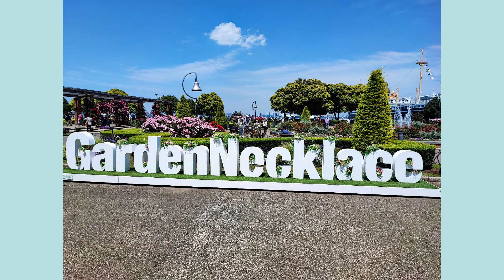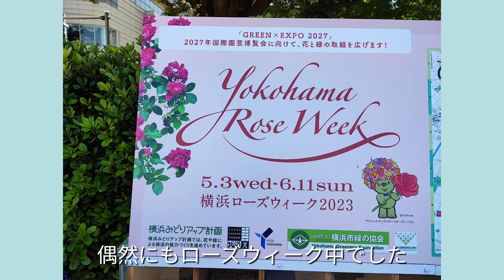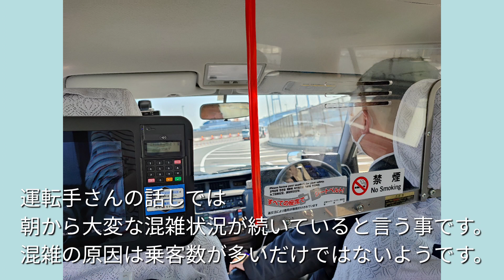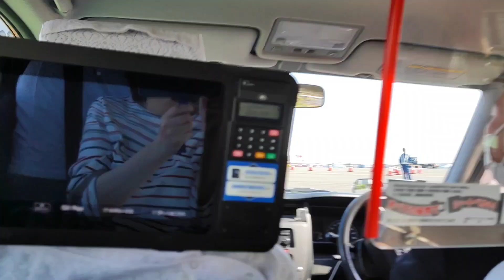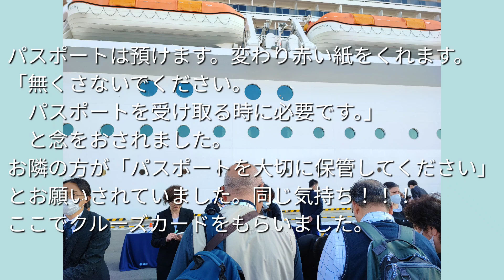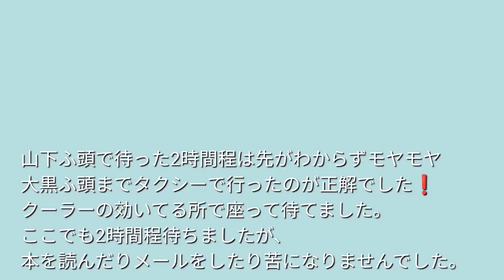MSCベリッシマクルーズ旅 No1乗船まで みにみきのおでかけ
2023　5月16日
ベリッシマに乗船しました。

横浜の山下公園ではローズウィークが開かれていました。
暑い位の気持ちのいいお天気に恵まれ、薔薇の花にも囲まれてネコちゃん達も気持ち良さそうでした。

早い決断のおかげで最悪のトラブルも避けることができました。
この先の旅はなかなかハードですが16日は幸運な日でした。

追記
入船手続きの場面
クルーズカードとパスポートをみせます
とありますが
クルーズチケットとパスポートです。
パスポートを預けて変わりにクルーズカードをもらいます。
間違いが多くてすみません🙏